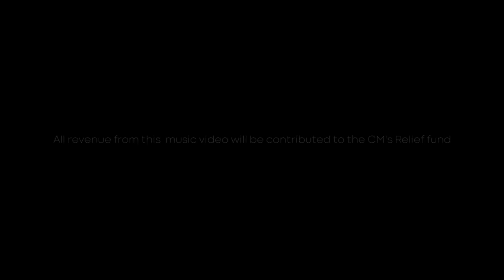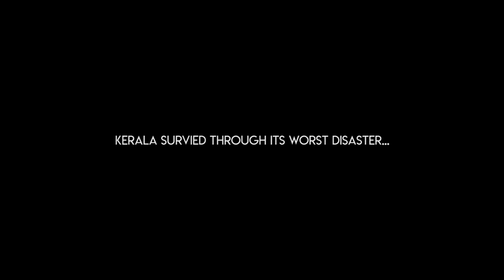Njan Malayali - RZee Ft. Neeraj Madhav | Official Music Video | Navneeth Madhav | HD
Watch "Njan Malayali" Malayalam music video by RZee featuring Neeraj Madhav saluting the unity and compassion showed by Malayalees during Kerala Floods that occurred in August 2018. Directed by Navneeth Madhav. All revenue from this music video shall be contributed to CM's Relief fund.

Video Credits:
Direction: Navneeth Madhav
Creative Direction: Neeraj Madhav
Music & Lyrics: RZee
Singers: RZee, Neeraj Madhav
Principal Photography & Editing: Manu Hassan
Additional Cinematography: Bharath Sagar, Rinoy Sebastian
Additional Programming: Ribin Richard
Production Design: Anil
SFX: Vinodh Ravi Sundar
Title Design: Pavisankar
Label: Muzik247

Special thanks to:
Major Ravi
Cdr Sridhar Warrier
Fisol Rag
Unnikrishnan, fire and rescue (gandhinagar)
Hari, fire and rescue (gandhinagar)
Haider Ali, Reporter channel
Anjana George, Times of India
Gopika, News18
Geo, 3 dots studio
Bharath
Vipin
Nizam

Chief Minister's Distress Relief Fund
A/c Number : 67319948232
A/c Name : Chief Minister’s Distress Relief Fund
Branch : City Branch, Thiruvananthapuram
IFSC : SBIN0070028 | SWIFT CODE : SBININBBT08

Set this song as your Caller Ring Back Tone:
Njan Malayali
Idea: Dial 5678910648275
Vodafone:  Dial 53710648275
BSNL: SMS BT 10648275 to 56700
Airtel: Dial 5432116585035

Njan Malayali Rap
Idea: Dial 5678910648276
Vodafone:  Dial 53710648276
BSNL: SMS BT 10648276 to 56700
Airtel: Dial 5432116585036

Ee Mannil Njan Malayali
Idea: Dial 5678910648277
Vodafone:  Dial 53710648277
BSNL: SMS BT 10648277 to 56700
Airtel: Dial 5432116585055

Njaanoru Swapna Sanchari Njan Malayali
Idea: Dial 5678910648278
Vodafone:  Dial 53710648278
BSNL: SMS BT 10648278 to 56700
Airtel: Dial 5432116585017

Listen to Njan Malayali Song On:

Amazon Music

Malayalam songs | Malayalam music | Malayalam Latest songs | Malayalam latest hits | Malayalam Latest songs | Malayalam latest music